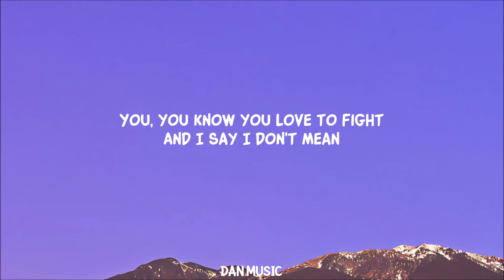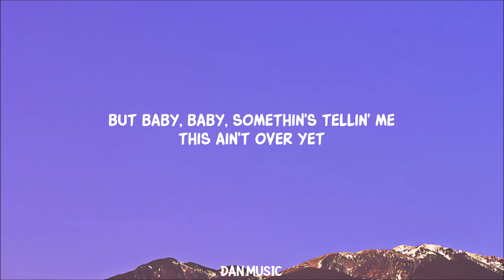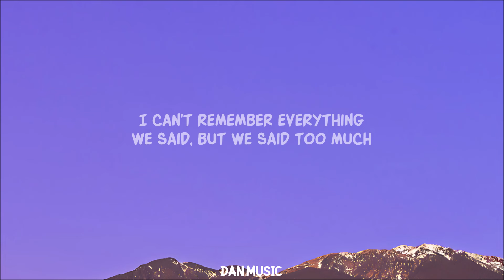Last Night (Lyrics)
Lyric video for  Last Night by Morgan Wallen on Dan Music